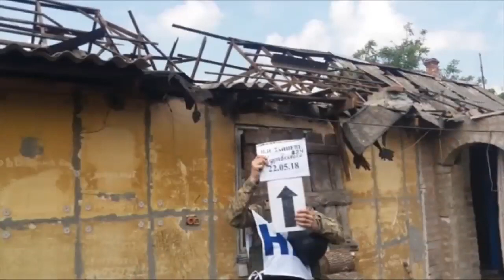Оккупанты открыли огонь по линии разграничения - есть раненые военные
Обострение боевых действий на Донбассе. Российско-оккупационные войска продолжают обстреливать мирных жителей и позиции украинских военных. Сейчас в штабе операции объединенных сил прокомментировали состояние 9 украинских армейцев, получивших ранения накануне.